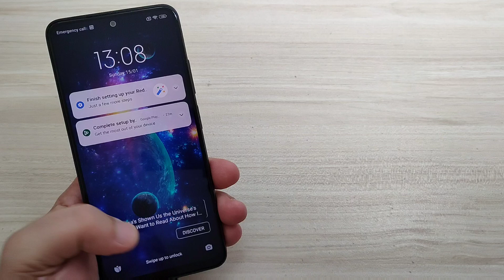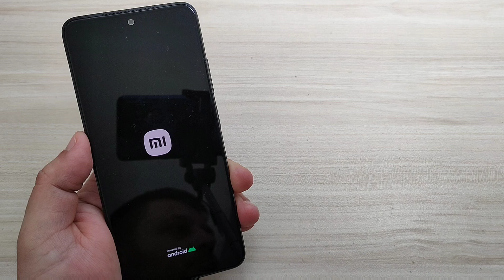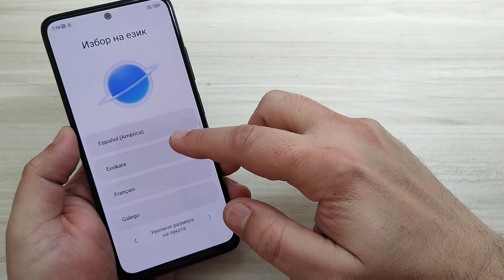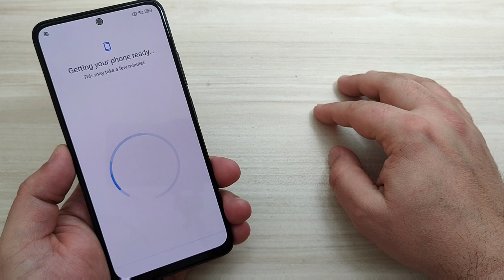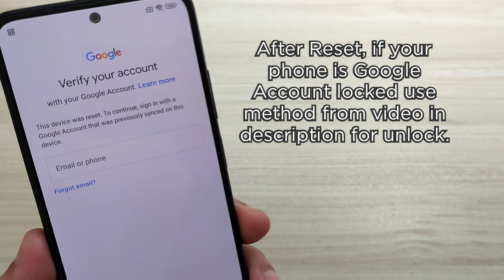How to Factory Reset Xiaomi Redmi Note 11 (2201117TG). Remove pin, pattern, password lock.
After Reset, if your phone is Google Account locked, use method from this video to unlock

UK Persons

Bypass phone lock, Hard reset, unlock, delete pin, pattern, password lock, screen lock. Factory reset, remove user lock.